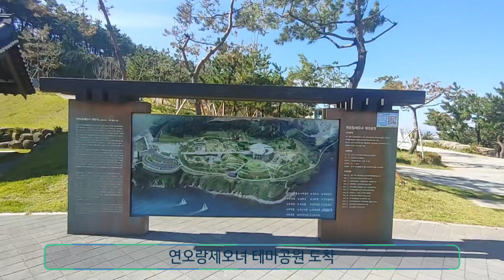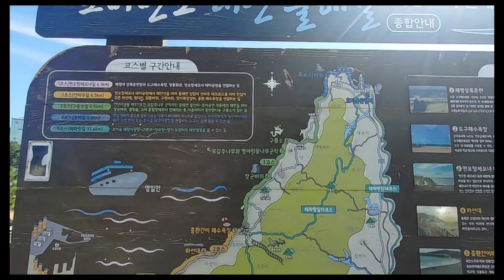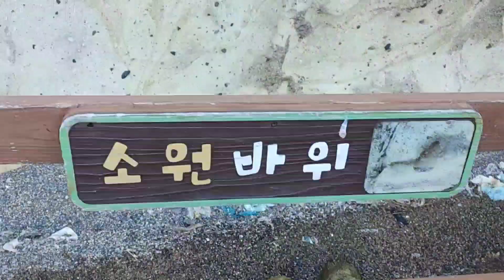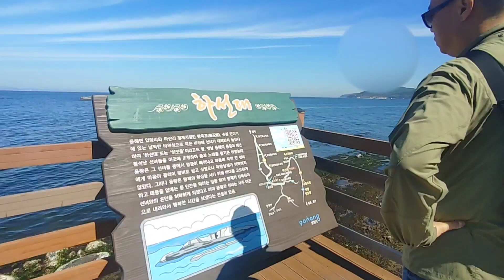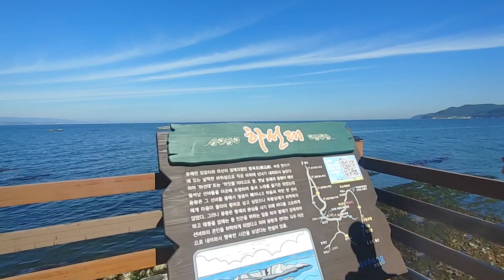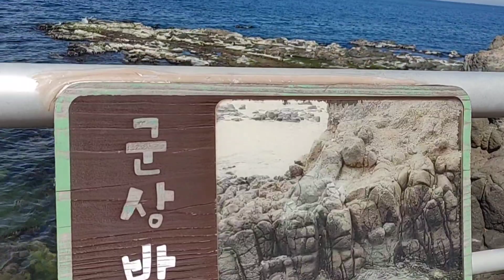호미반도 둘레길, 해파랑길, 연오랑세오녀 테마공원, 바닷가 걷다.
연오랑세오녀 테마공원에서 호미반도를 걸어 보았습니다. 동해안 바닷가길이 걷기에 멋진길입니다^^